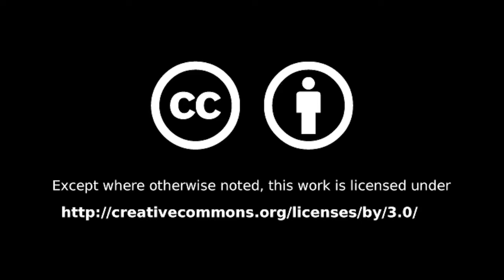Hazen Girls Soccer 2019 10 05 Fairfax Homecoming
HGS 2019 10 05 Fairfax Homecoming